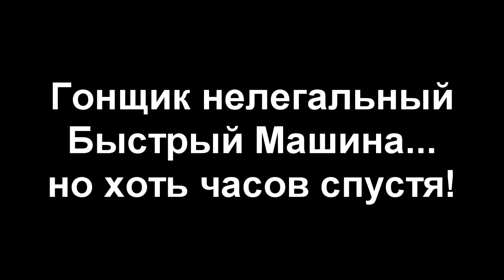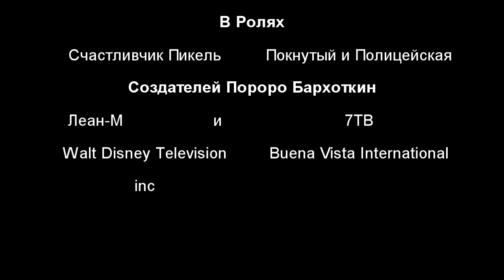Покнутый Серия 1 Как Покнутый Поймал Преступника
Вот я принёс для видео вы пока дождёшься от серия
Наслаждайтесь все